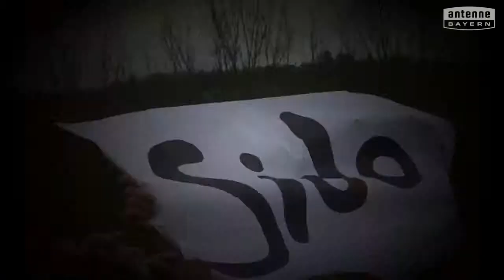Grundschule Weilersbach will das ANTENNE BAYERN Pausenhofkonzert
Votet für: Grundschule Weilersbach! ANTENNE BAYERN bringt die Stars auf unseren Pausenhof. Holt das ANTENNE BAYERN Pausenhofkonzert an unsere Schule und votet jetzt